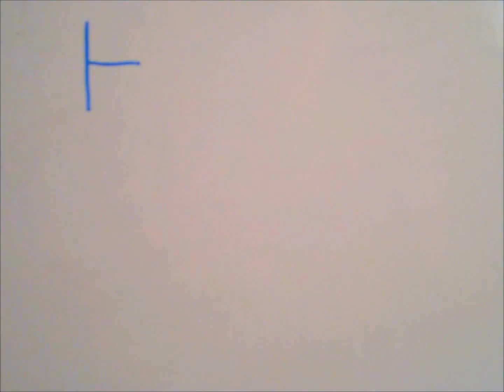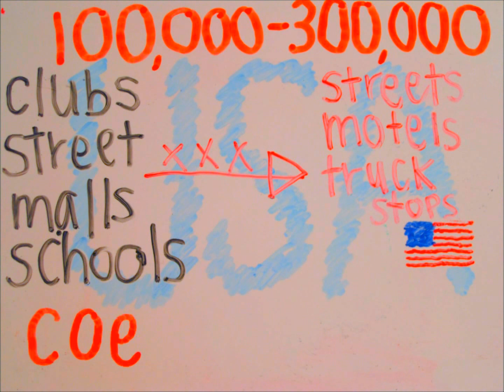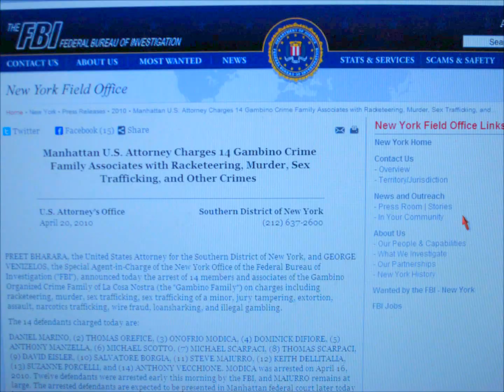LoGOFF3: Slavery in Our Own Backyard - Courtney Wong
If you believe you may be a victim of human trafficking or have information about a potential trafficking situation, call the National Human Trafficking Resource Center at 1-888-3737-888 Or you can report a tip

This is the 3rd video in my series of anti-slavery or anti-human trafficking videos. With this series, I hope to inform and intrigue those who know very little about or may have never even heard of human trafficking. This series is launching with NYC Urban Project's LoGOFF campaign to explore what it means to live Local, Green, Organic, Fair (trade) and (slave) Free.

US Dept of Education: Human Trafficking of Children in the US
US Dept of Health and Human Services: Human Trafficking Into and Within the US